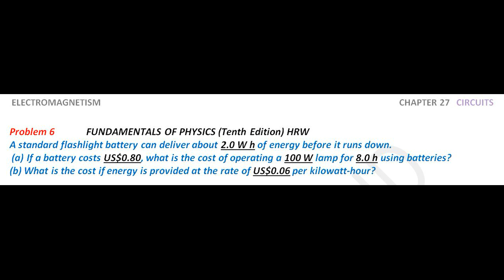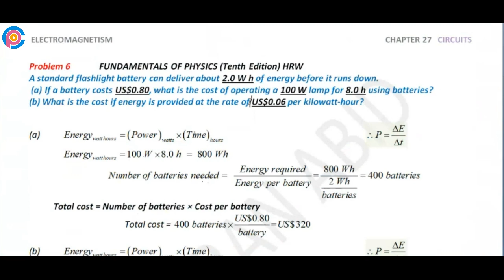Halliday resnick chapter 27 problem 6 solution | Fundamentals of physics 10e solutions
A standard flashlight battery can deliver about 2.0 W h of energy before it runs down. (a) If a battery costs US$0.80, what is the cost of operating a 100 W lamp for 8.0 h using batteries? (b) What is the cost if energy is provided at the rate of US$0.06 per kilowatt-hour?